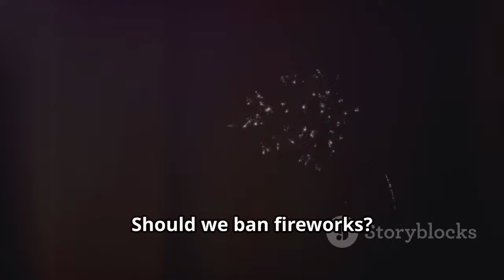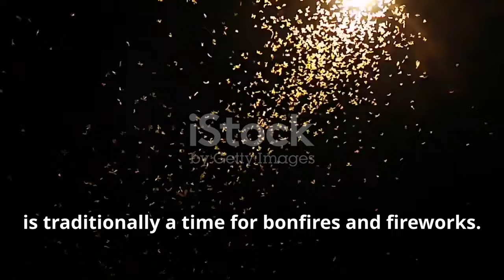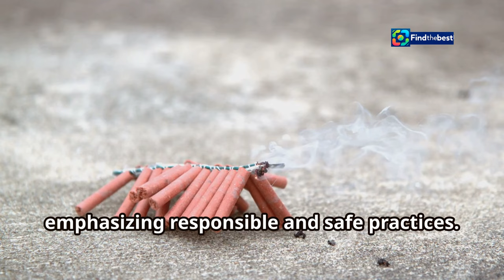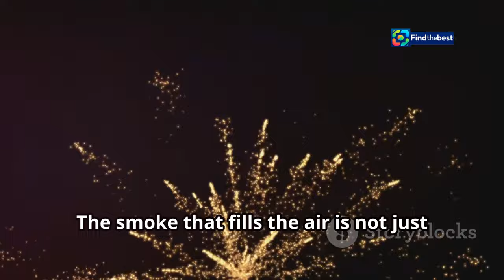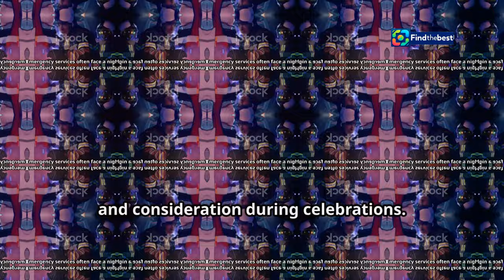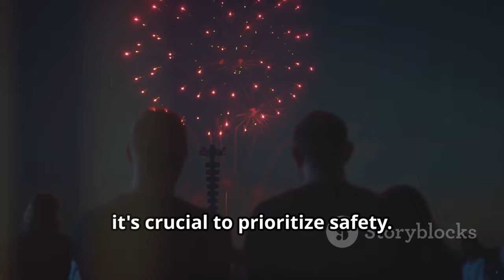Ban Fireworks in NZ? The Petition Gaining Momentum Before Guy Fawkes Night!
OUTLINE:
00:00:00 Fireworks on Guy Fawkes
00:03:27 A Burning Issue
00:06:32 A Frightening Night
00:08:55 A Night of Strain
00:09:53 A Spark of Responsibility

🌟 As Guy Fawkes night approaches on November 5th, a significant movement is underway in New Zealand! The New Zealand Veterinary Association (NZVA) is joining forces with Fire and Emergency NZ (FENZ) to raise awareness and support a petition calling for a ban on the public sale of fireworks. 🎆

🔥 With over **20,225 signatures** already gathered, the petition highlights the dangers fireworks pose not only to our environment but also to our beloved pets and wildlife. 🐾

🚨 **Key Concerns:**
- Since 2019, there have been **676 fires** linked to fireworks! 🔥
- Animals, particularly pets, experience severe stress due to loud noises, leading to injuries and trauma. 🐶🐱
- Fireworks can ignite uncontrollable fires, especially in dry conditions. 🌾

- Stay informed! Check local bylaws and safety guidelines before using fireworks.
- If you plan to light fireworks, ensure safety measures are in place. 🌌
- Consider signing the petition to protect our pets and communities! 💖 Sign here: [pawprintpetition.co.nz]

💬 Join the conversation! What are your thoughts on banning fireworks? 💬